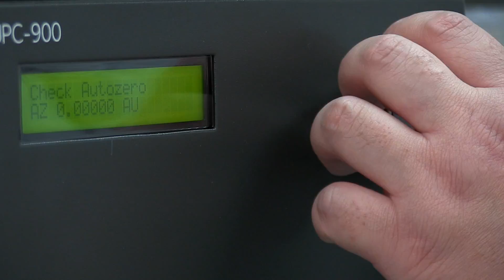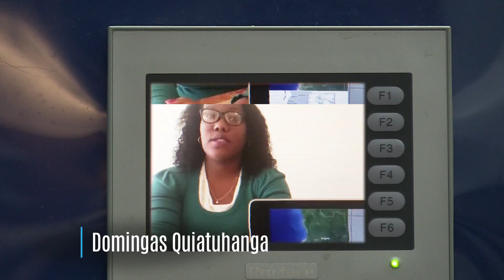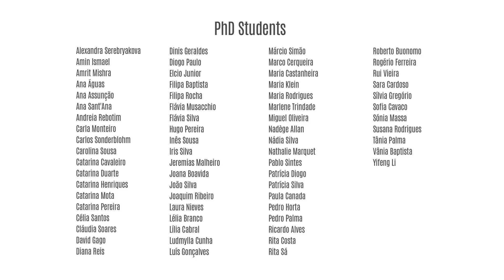CCMAR is preparing the future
Um vídeo que mostra um pouco do trabalho de jovens investigadores e que ilustra como é ser Doutorando no CCMAR.